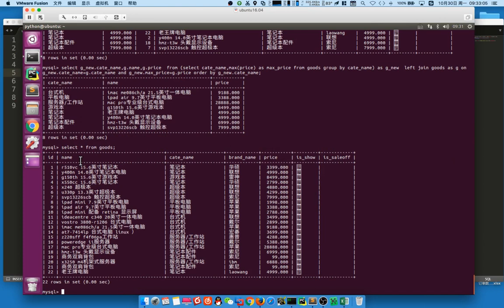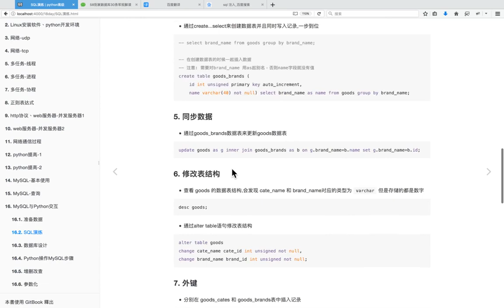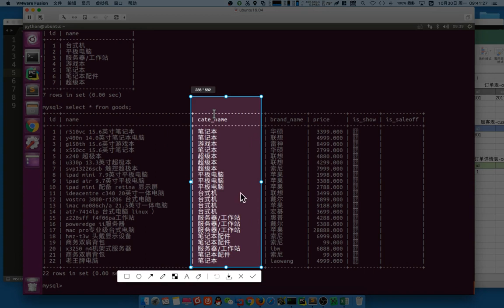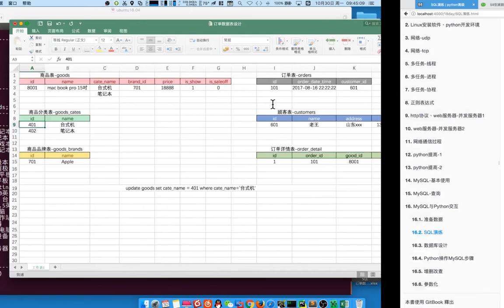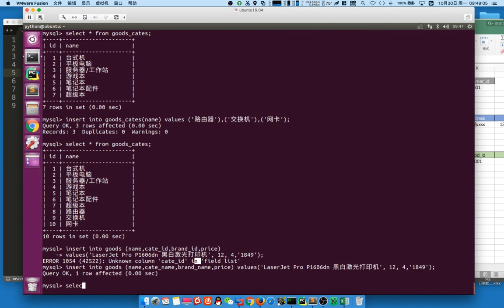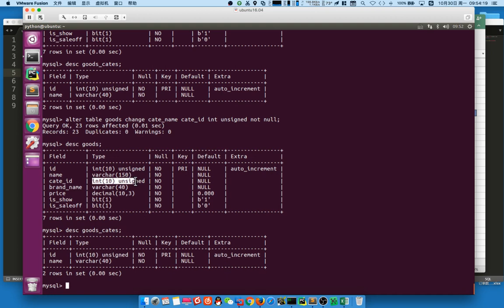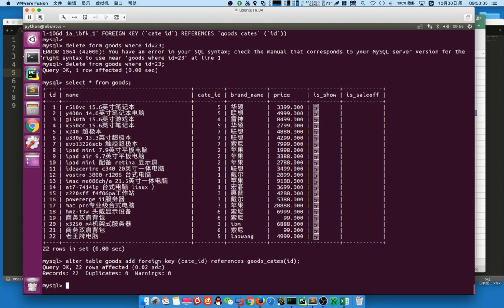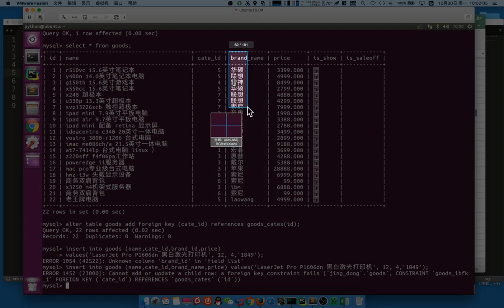05 MySQL数据库v3 1丨03 MySQL与Python交互丨02 数据操作演练：拆为多个表